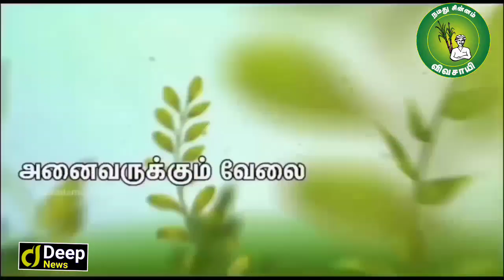மாஸ் காட்டிய சீமானின் தேர்தல் பிரச்சாரம் | Seeman Latest Speech | நாம் தமிழர் | Deep News